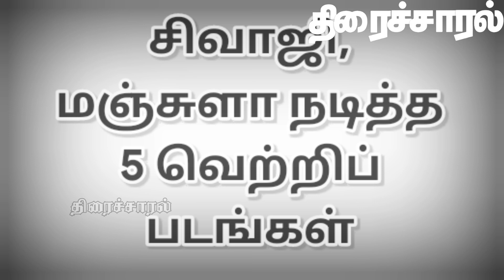சிவாஜி, மஞ்சுளா நடித்த 5 வெற்றிப் படங்கள் | @thiraisaral | Akbarsha | 2024 | Sivaji ganeshan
சிவாஜி,
மஞ்சுளா நடித்த
5 வெற்றிப்
படங்கள் @thiraisaral

One plus Nord CE 3 Lite | 8GB RAm | 256 Storage | 5000 Mah Battery  | Best price